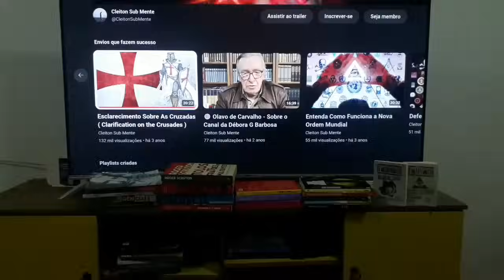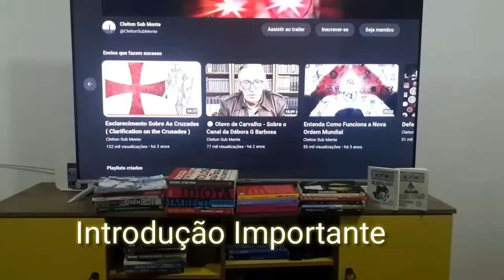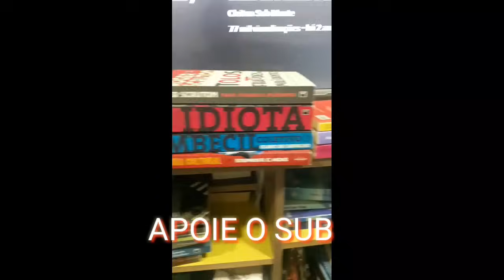Não se Isole da Realidade